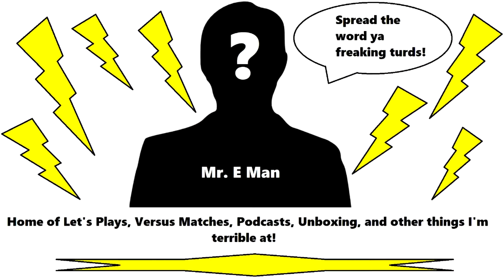Let's Play - Megaman 11 Episode 7 - The Journey to Bounce Man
Bounce Man... what a lame name.